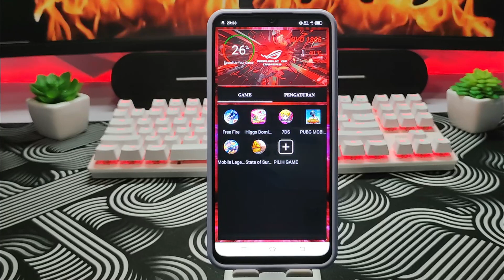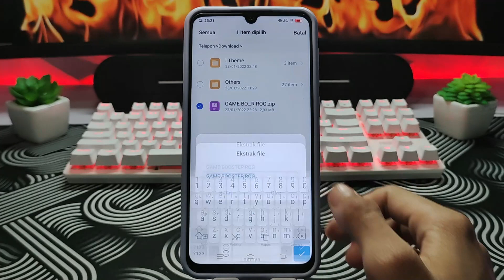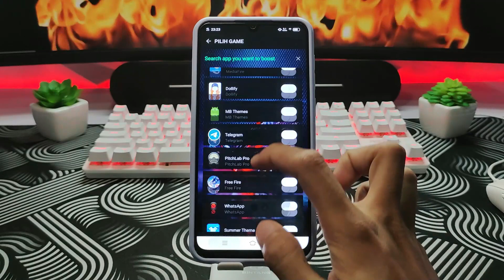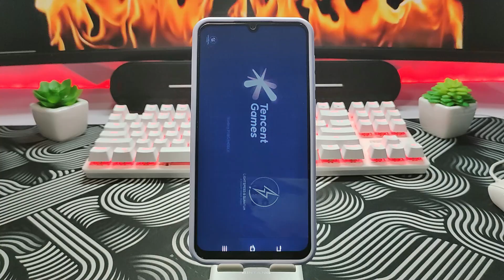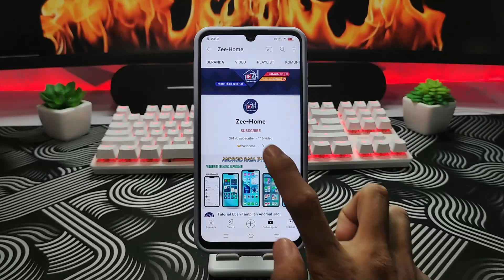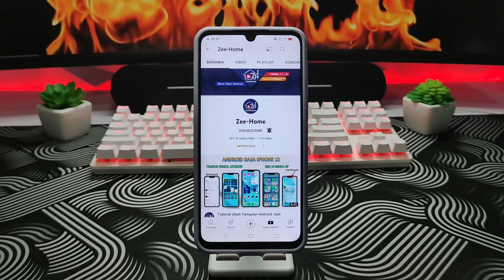Game Booster ROG🔥 Cara Atasi Lag Patah-Patah Saat Main Game di Semua Androis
game booster rog alias cara atasi lag patah-patah saat bermain game di semua android ini bisa memaximalkan performa hp kalian saat memainkan game berat seperti genshin impact, pubg, codm, ff, ml, dan semua game lain.

dengan game booster ini, kinerja cpu, gpu, dan, dan komponen gaming pada hp kalian bakal di tingkatkan secara significant sehingga mengurangi lag, fps drop, dan hal mengganggu lainnya agar pengalaman game jadi lebih asik.

(PASWORD ADA DIVIDIO)